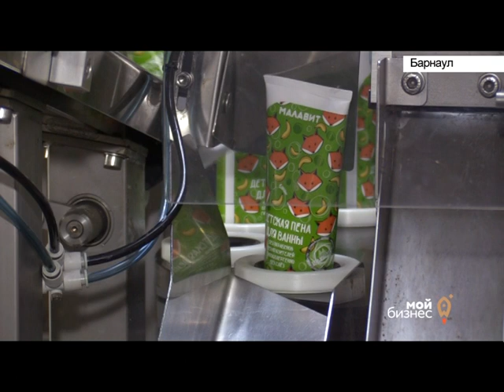Выпуск новостей в 6:50, 27 сентября